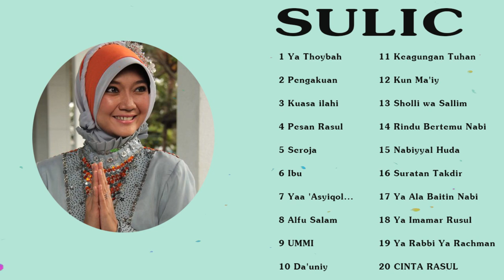SHOLAWAT NABI LAGU SULIC TERBAIK VIRAL! TRENDING 2022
Hi Everybody !
© BLicense 3T Music Group
© Copyright by 3T Music Group
☞ Do Not Reup